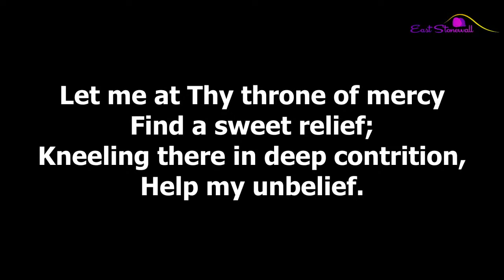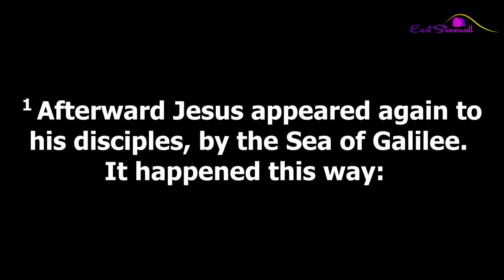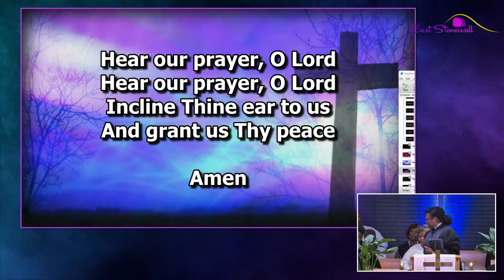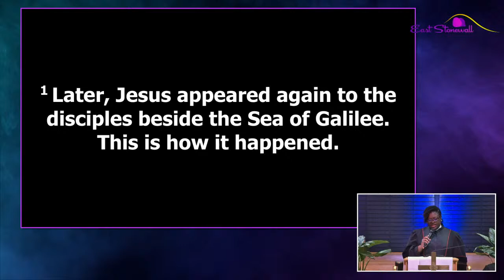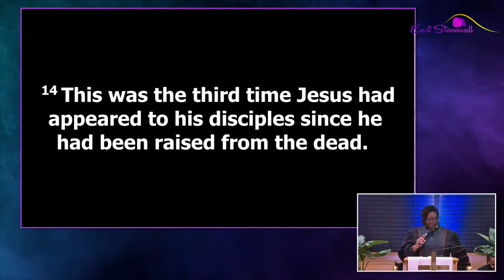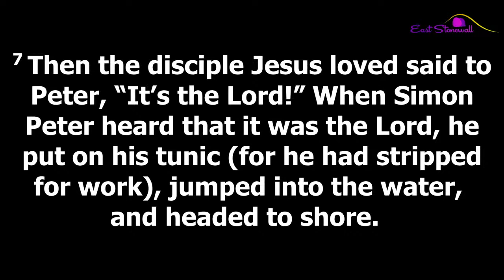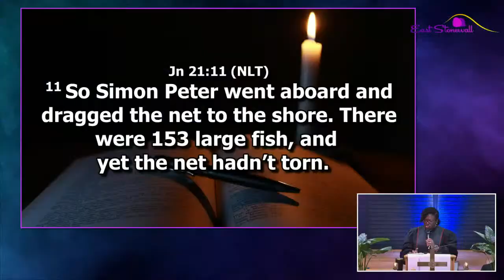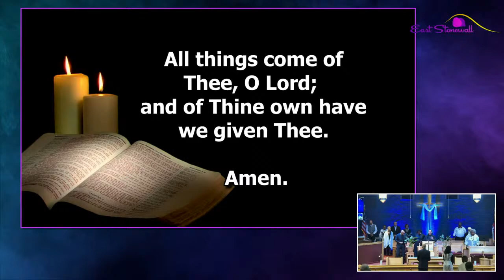4-15-24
Join East Stonewall AMEZ for our live worship experience this Sunday - Charlotte, NC.